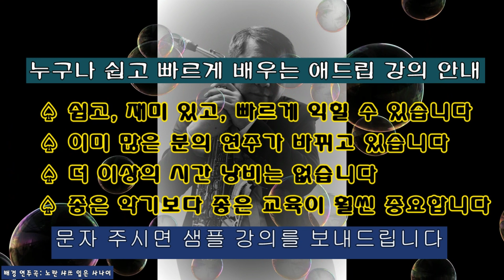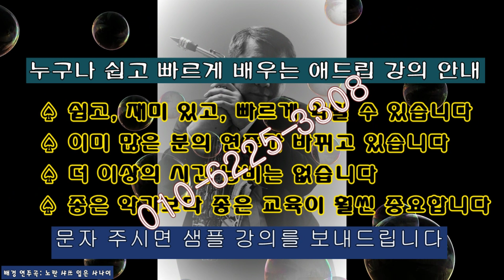상처 (조용필) Tenor Saxophone Covered by 김기주